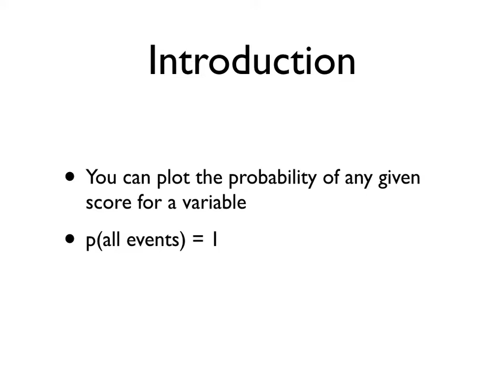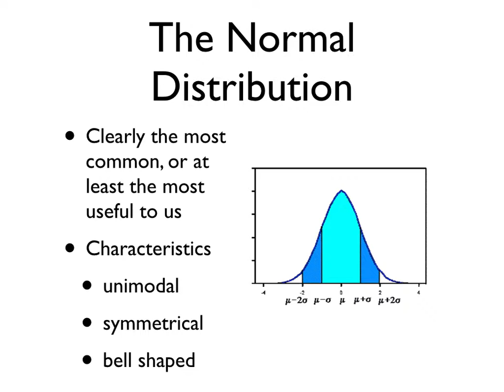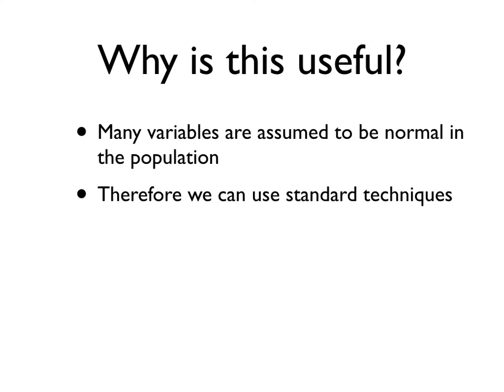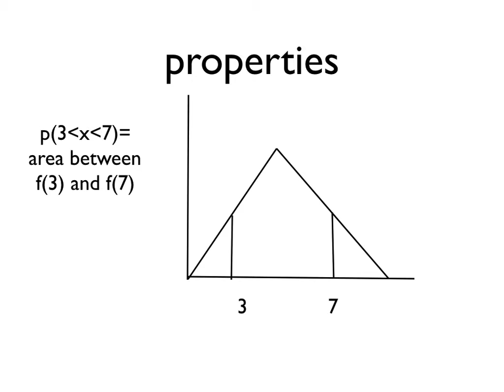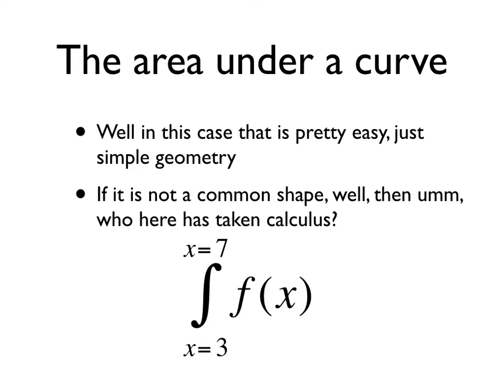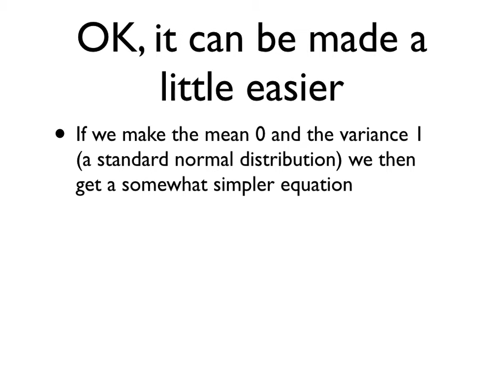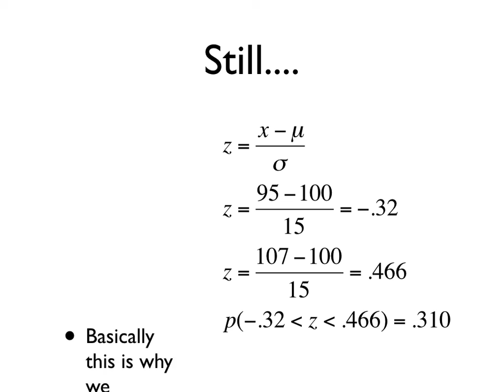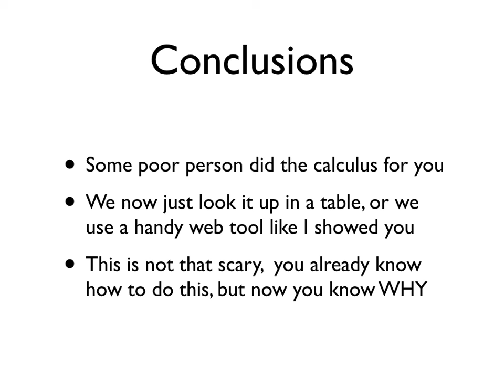Psychology 3256 - Probability Distributions - Winter 2017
Probability distribution lecture